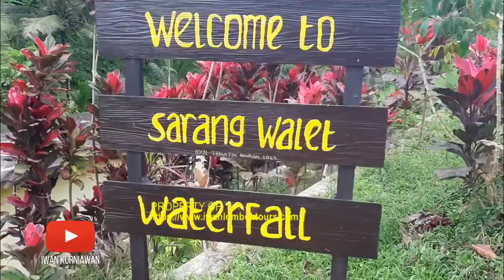Vlog 46: Zu dem Wasserfall Sarang Walet.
Panorama Walk im Süden
Tetebatu Ost-Lombok
Abfahrt 8:30 Uhr! Die Fahrt geht nach Ost-Lombok der Hauptstraße entlang durch die wunderschönen Reisfelder-, Dörfer- und Berglandschaften von Mount Rinjani. Die Wanderung durch die wunderschönen Landschaften von Reisfeldern und –terassen, die ca. 3 Stunden dauert, beginnt um 10 Uhr sofort bei der Ankunft in dem kleinen Dorf Tetebatu. Die erste 1,5stündige Wanderung unternehmen Sie durch die wunderschönen Reisfelder von Tetebatu und die letzten 1,5 Stunden durch den üppigen Regenwald von National Park Mount Rinjani mit Stop in einem Wasserfall. Spätnachmittags wird das Mitagsessen in einem Restaurant serviert. Rückfahrt zu Ihrem gebuchten Hotel. Ende des Programms.

Viel Glück!